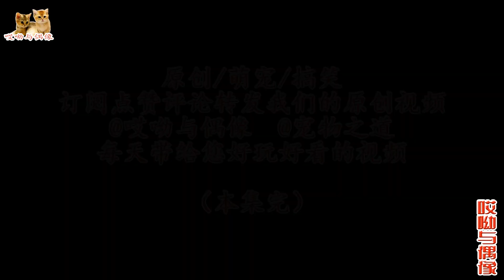春天讓金漸層大胖帥哥突然燥起來，網友：滿地打滾的荷爾蒙